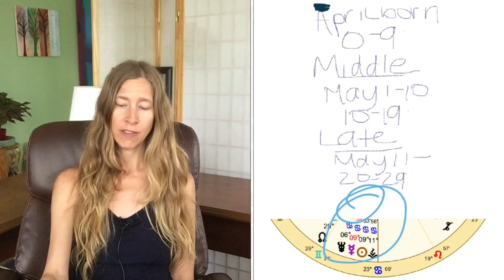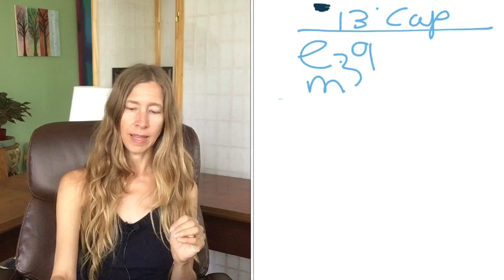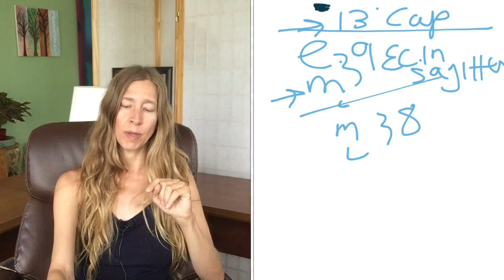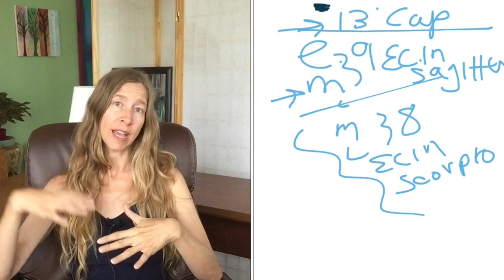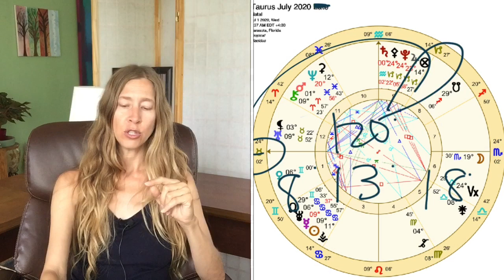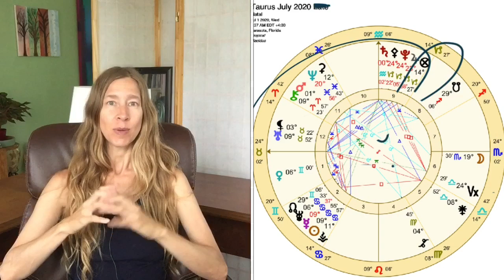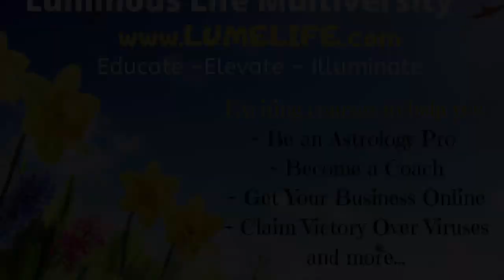TAURUS July 2020 (Must-Knows) ♉️⭐️🌙✨💫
taurus astrology taurusjuly2020 taurusjuly2020horoscope taurusjuly2020astrology astrolife This is for you if TAURUS is your Sun, Sign, Rising Sign, or Moon Sign

Here is the link to my written version of the Venus Retrograde video PLUS updates and other additions over the years since the video was posted:

Here is the link to my Venus Retrograde Blog Series - Venus Retro Through the Signs and Houses:

Here is the link for my video called The Astrology of 2020 ~ Coronavirus, Systems Breaking Down, OUR BRAVE NEW WORLD

Would you love to be geographically & financially free?  Check out my course to help you get your business online or expand your current business reach ~ Secrets of a Six-Figure Consultant ~

See these and more awesome vocational and enrichment courses at my new online school, LUMINOUS LIFE MULTIVERSITY! Check out the growing list of FREE courses, too!

I have launched my publishing company, Luminous Life ~ Books & Beyond, and along with it, my new book, “Radical Prayer ~ Transform Your Life & the World in 28 Days” , which is now an Amazon Bestseller ~ check it out, it is available in Kindle and Print :)

Look for my exciting NEW book - PLANETOLOGY - How to Align with the Natural Rhythms of the Universe by Annie Botticelli, published through Watkins Media, UK, with worldwide distribution facilitated by Penguin Random House.

Annie :)